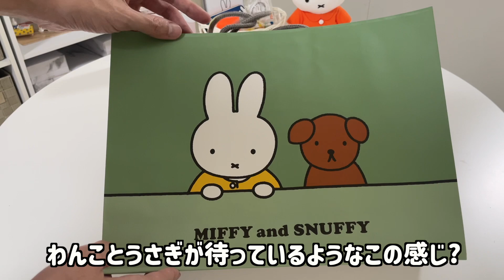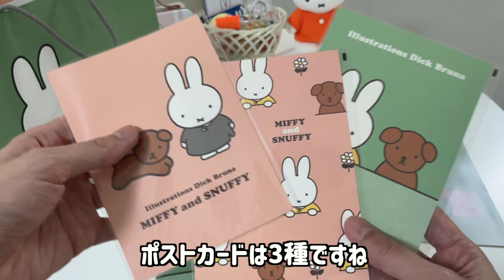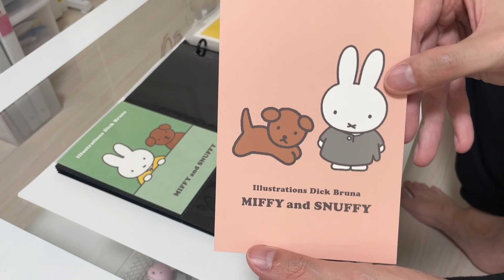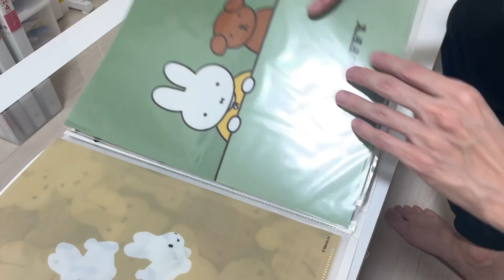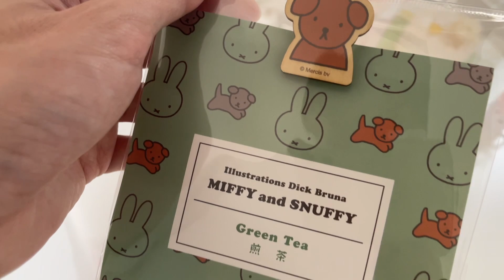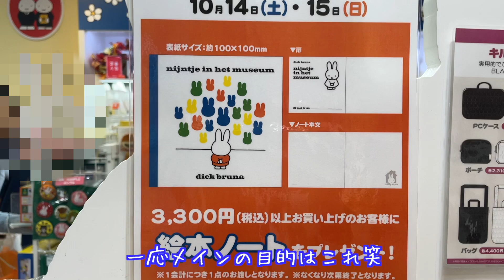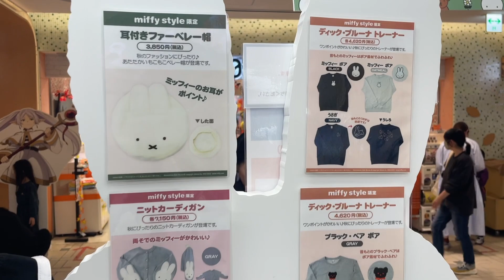【ミッフィースタイル】ミッフィー＆スナッフィーと10月恒例のパジャマミッフィーの新商品が出たので買い物に行ってきました!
今年も出ました新作ミッフィーとパジャマミッフィー🐰
パジャマは去年の方がジェラピケ感があって可愛かった気がする…

【SNS】